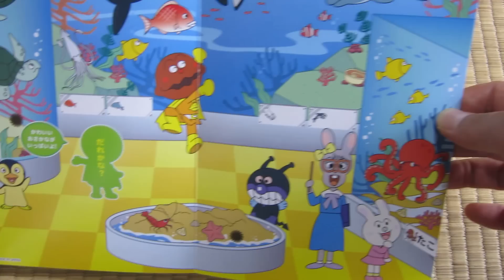アンパンマン シール メロンパンナとにこにこすいぞくかん Anpanman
アンパンマンのシール「メロンパンナとにこにこすいぞくかん」です^^